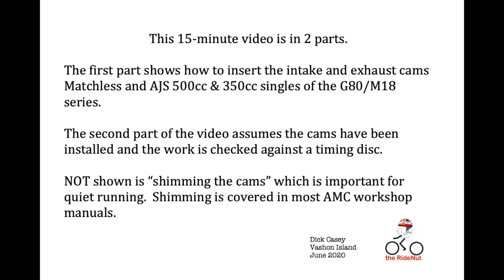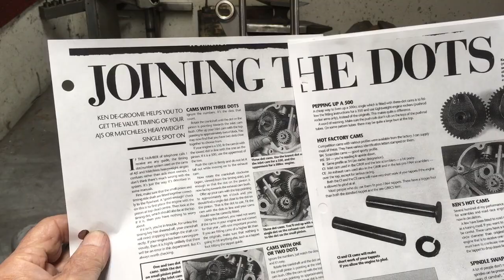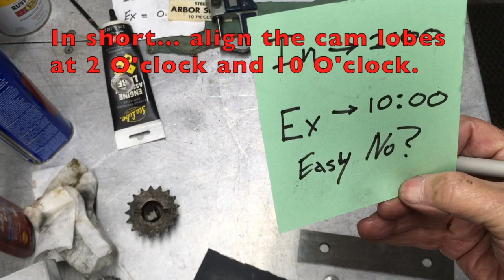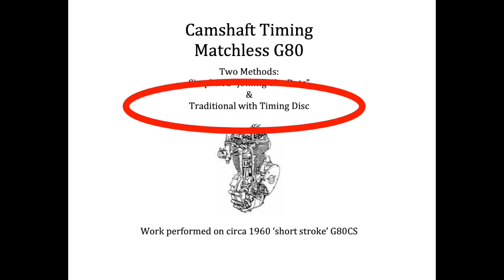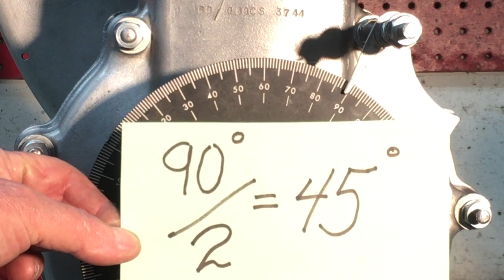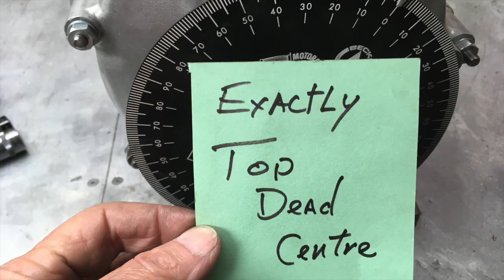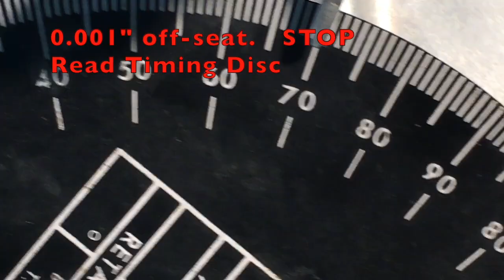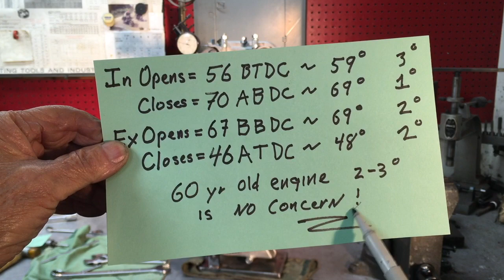Matchless G80CS timing cams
This video is about timing G80CS camshafts